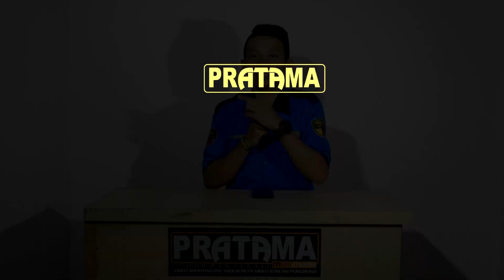iklan karya anak smk muhammadiyah 2 ponorogo